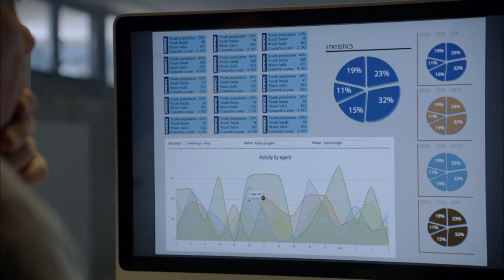Ana hace una llamada: “No te preocupes, nadie sospecha nada” - El Incidente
Un excursionista ha llegado a la pensión y, lejos de querer hospedarse, le ha dejado a Ana un paquete con lo que parecen cámaras y material especializado. Ella se ha puesto en contacto con un hombre que, al parecer, está controlando todos los extraños sucesos del Valle del Cer. ¿Hay alguien detrás de todo esto?